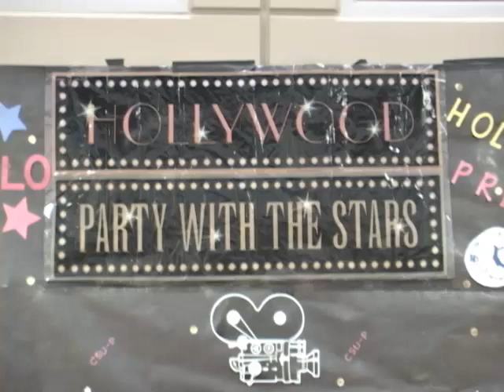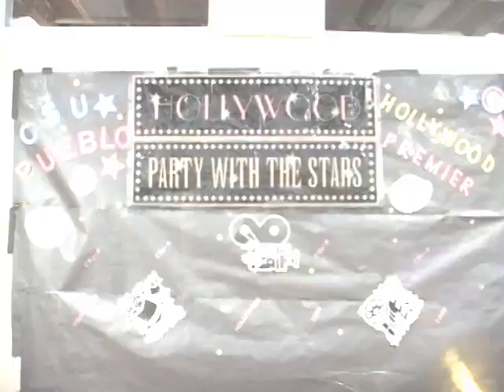CSU-Pueblo: Homecoming Dance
This is a short clip of the people that attended the CSU-Pueblo Homecoming Dance of 2008.